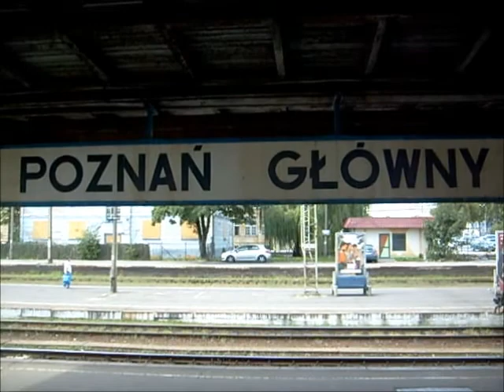Kolej Widziana z Pociągu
Witam w tym filmiku pokaże wam stare,nieużywane lokomotywy stojące na bocznicy takie jak:
SU45-255
SU45-205
SM42-685
SM30-105
SM42-1068
SM42-532
SM42-?
SM42-656
SM42-630
SM42-739
Jak i również na chodzie:
ET22-574
EN57
SA134
EU07
SM42
Parowóz (dokładnie nie wiem jaki)
M62M-003